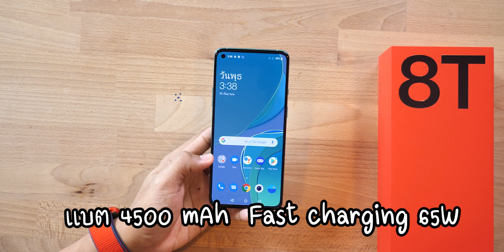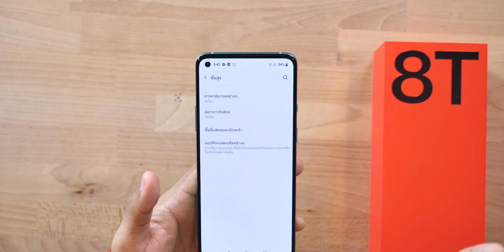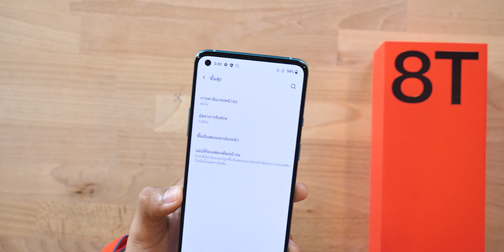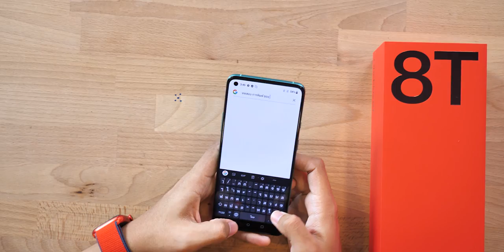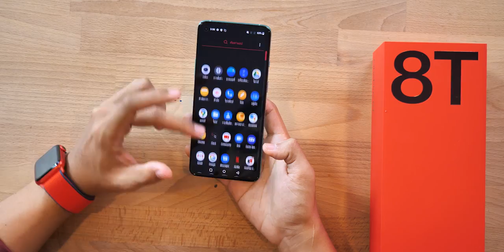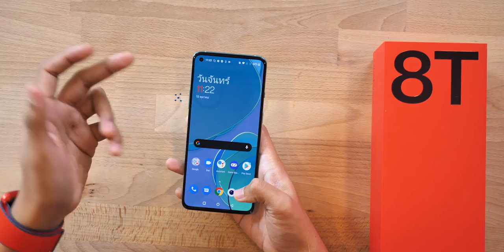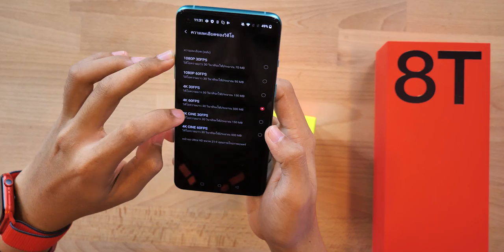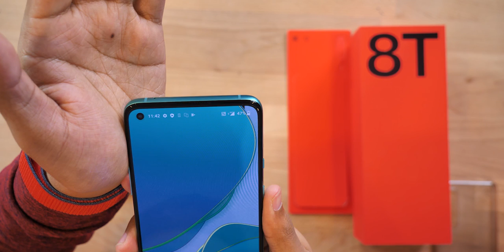พรีวิว OnePlus 8T 5G เครื่องแรกๆในไทย กับกล่องที่ไม่มีขาย!! (ทดสอบ 5G ด้วยนิดนึง )